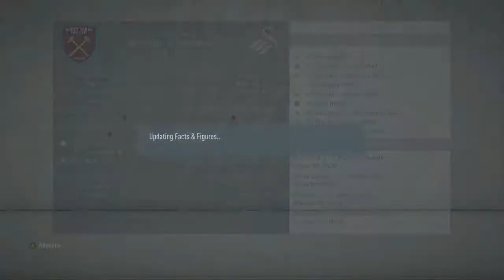WEST HAM CAREER MODE| #1 |NEW SIGNINGS| FIFA20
TOUGH GAME TO START THE SERIES AGAINST MAN CITY. BE SAFE FROM CORONAVIRUS